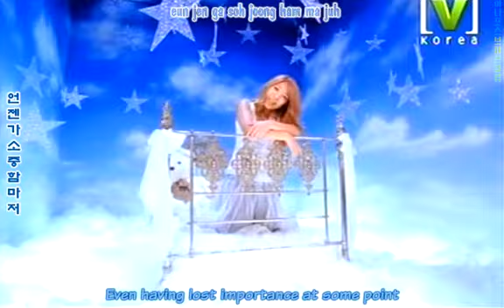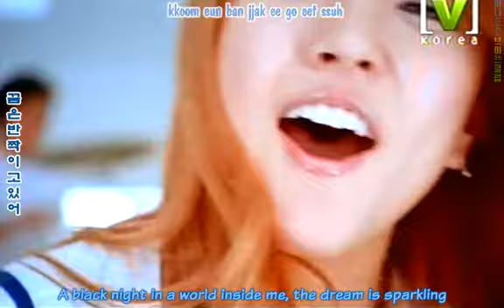BoA Milky Way with Subtitle